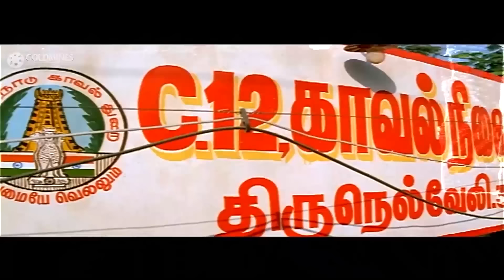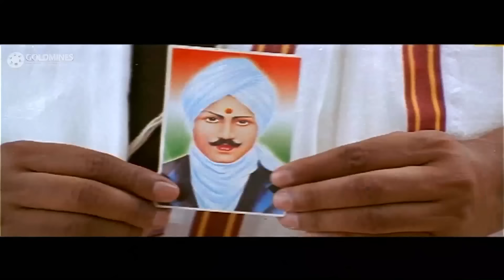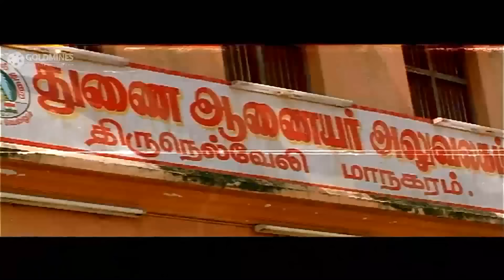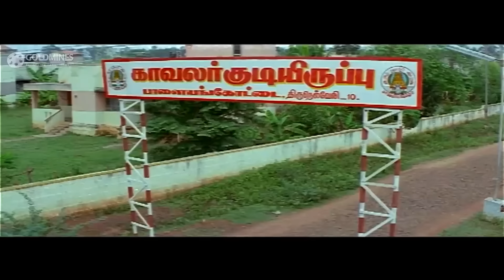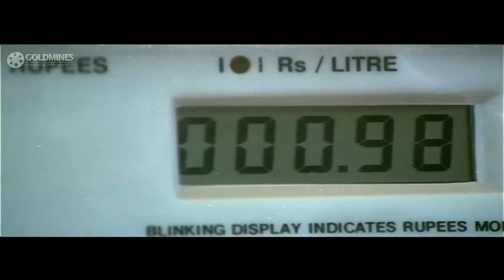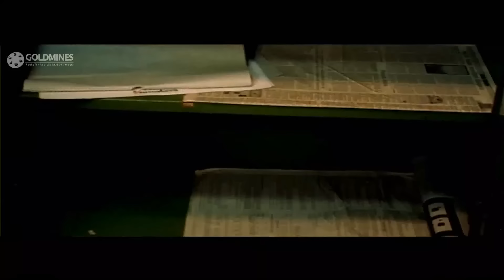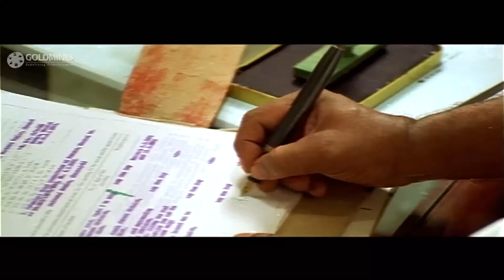Policewala Gunda 3 Hindi Dubbed l Trisha Krishnan l Blockbuster Action Hindi Dubbed Movie l Vikram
A policeman accepts bribes from corrupt politicians and local thugs to help them in their illegal work. However, he decides to correct his mistakes after he falls in love with a woman.